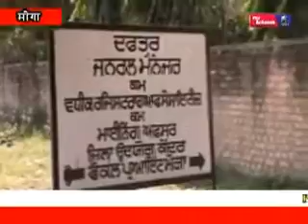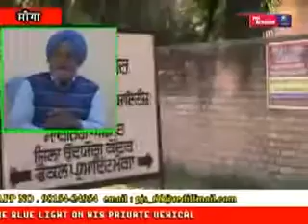GM MINING CUM INDUSTRY (MO GA)KULDEEP SINGH MISUSE THE BLUE LIGHT ON HIS PRIVATE VEHICAL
Video from phirachanaknews